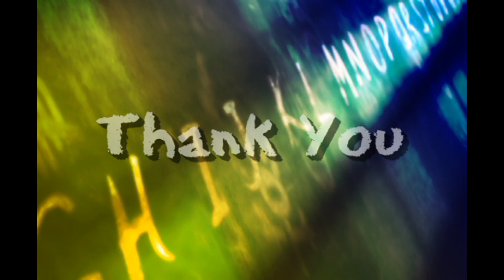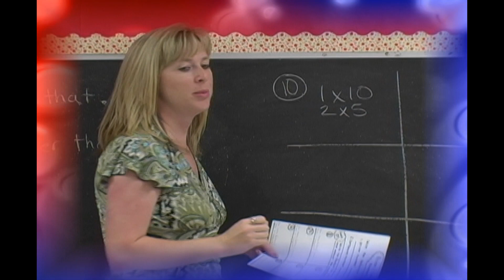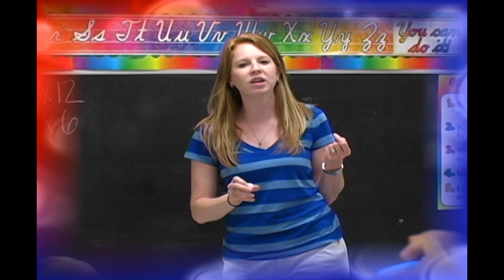(HD) 2009 Red Oak ISD My Teacher Music Video - Allen J. Oliver Productions